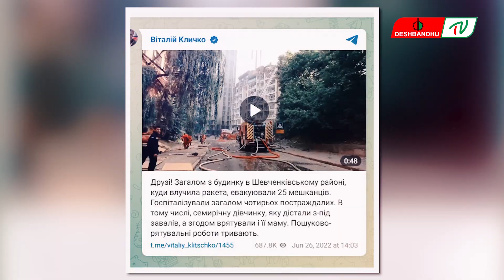‘নতুন ক্ষেপণাস্ত্র হা’মলা’য়’ কিয়েভে শি’শু’সহ নি’হ’ত ৩ | দেশবন্ধু টিভি | DeshbandhuTV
▶🔶 Search Me in google : deshbandhu TV